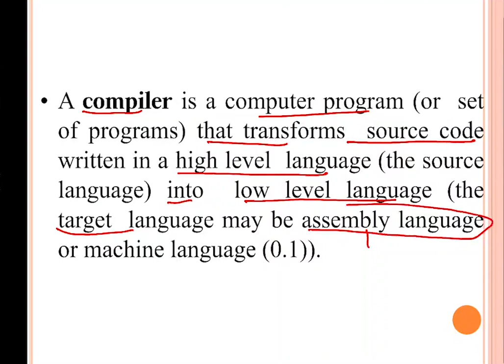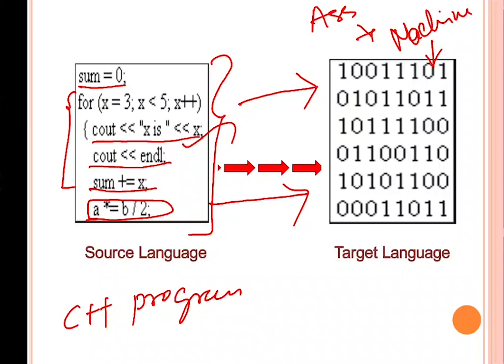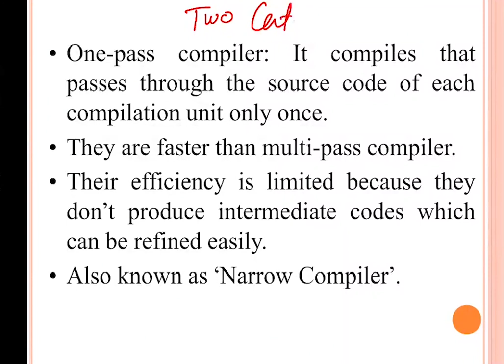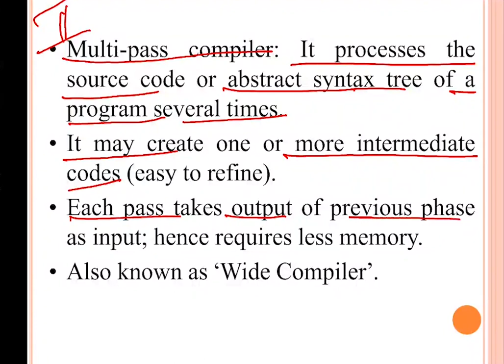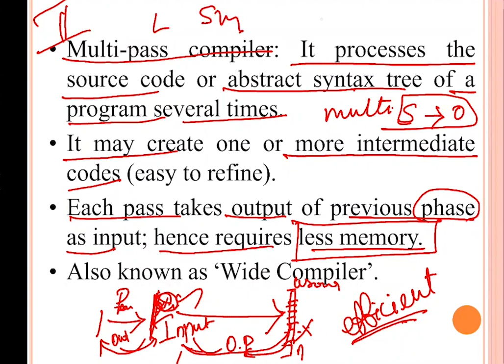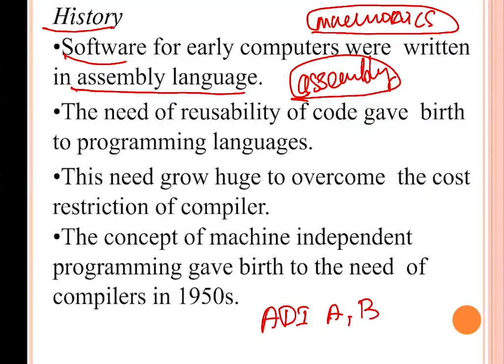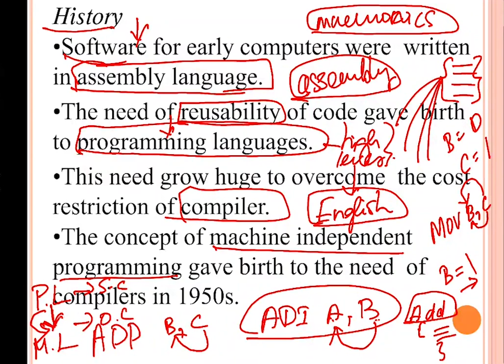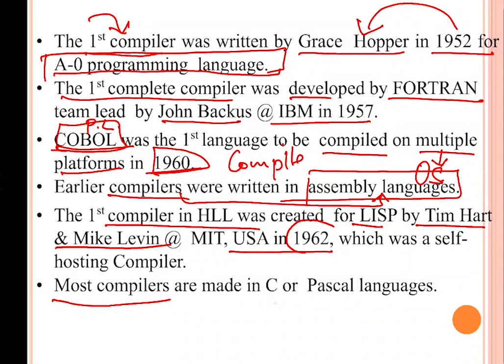Polytechnic TRB : CSE (THEORY OF COMPUTATION AND COMPILER DESIGN )